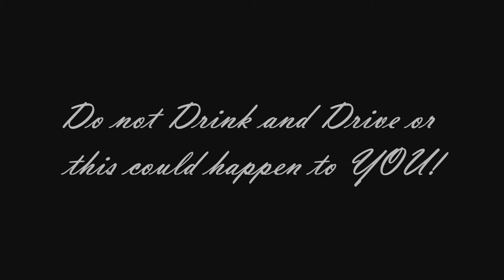GOHS| Every 15 Minutes Video